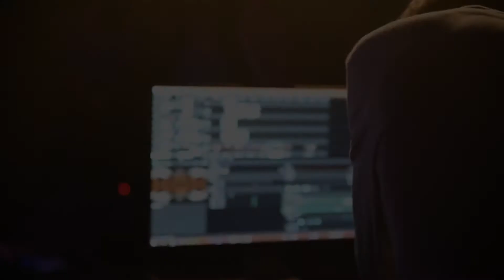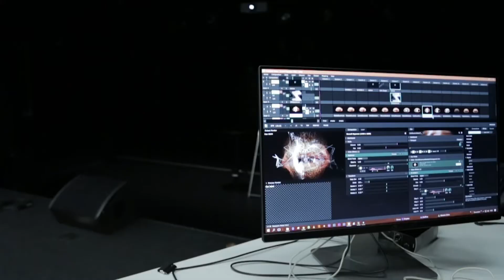EVERREST - documentaire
Un documentaire réalisé dans le cadre du cours de vidéo à eikon, qui parle d'un groupe musical Everrest, créé par François Teva et Seb Galera.

C'était un grand plaisir de réaliser cette vidéo, et merci beaucoup pour l'opportunité de filmer pendant votre premier grand concert, c'était hyper cool. Je vous remercie aussi pour toutes les compositions vidéo et morceaux qui vous m'avez fourni ! J'espère qui ça va vous plaire !

Lots of love et merci beaucoup encore une fois !

Alors, allez regarder tout ce que ces deux gars font sur leur page Facebook

Narration: François Teva et Seb Galera
Animations: Seb Galera - goo.gl/U2oMMc
Aide au tournage - Milena Pache
Réalisation - Anna Okruzhnova